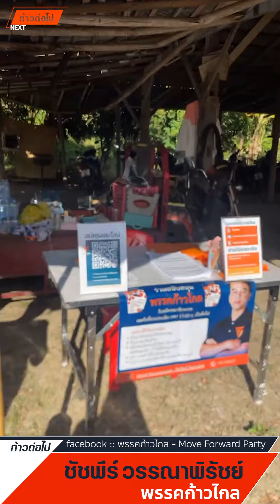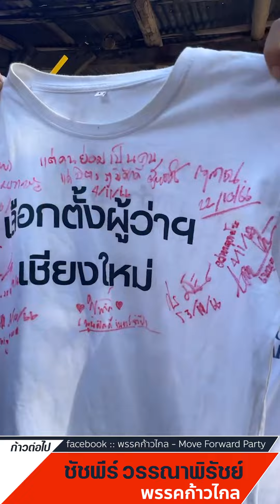บ้านโฮ่ง ป่าซาง ลี้ ทุ่งหัวช้าง เวียงหนองล่อง ชัชพีร์ วรรณาพิรัชย์ พิธา ลิ้มเจริญรัตน์